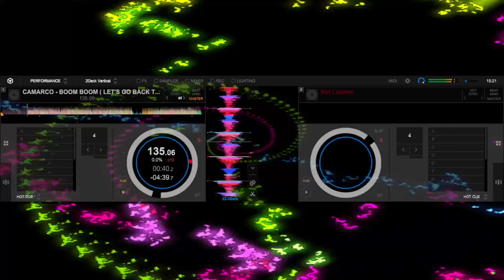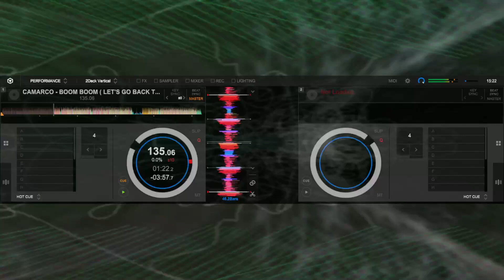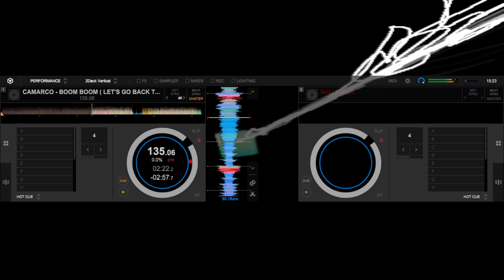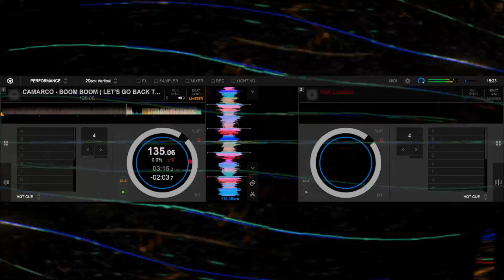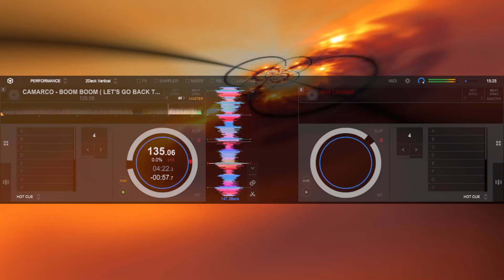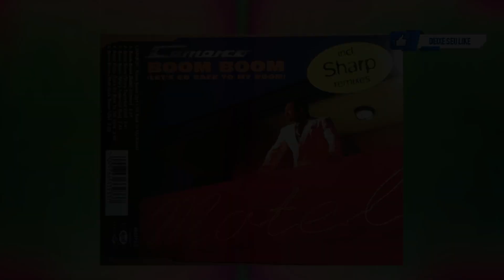CAMARCO - BOOM BOOM ( LET'S GO BACK TO MY ROOTS ) ( CLUB VERSION )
✔️ Comente!